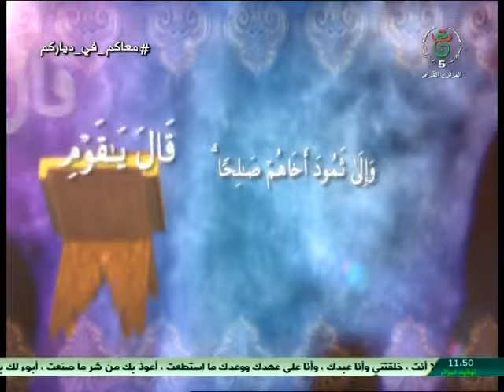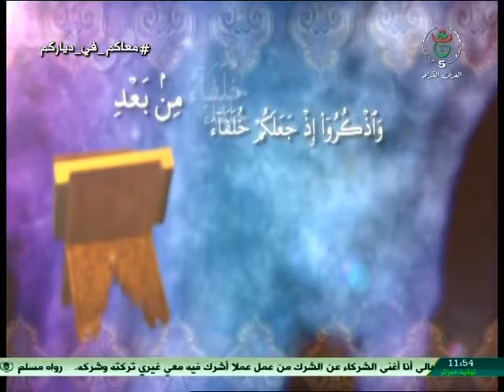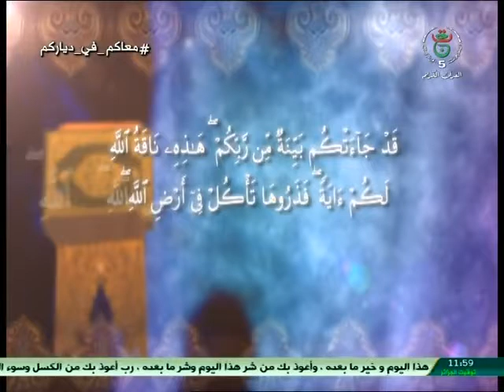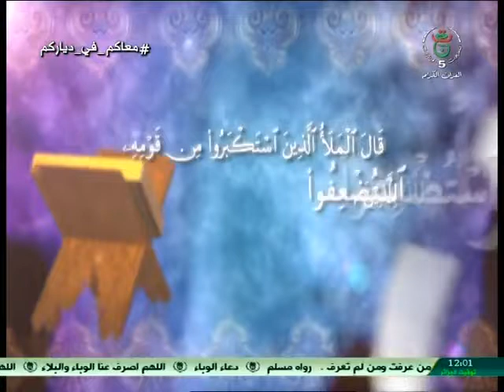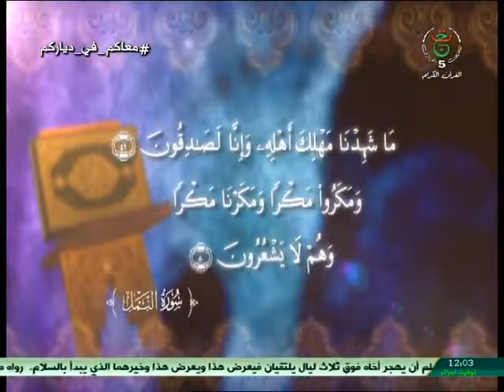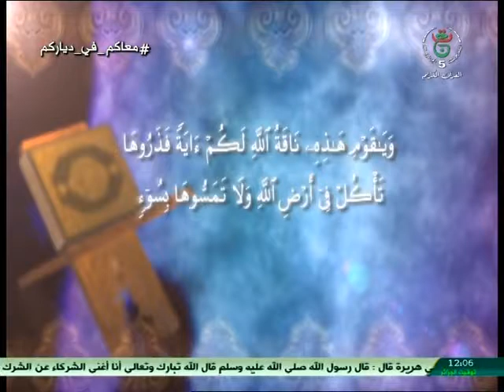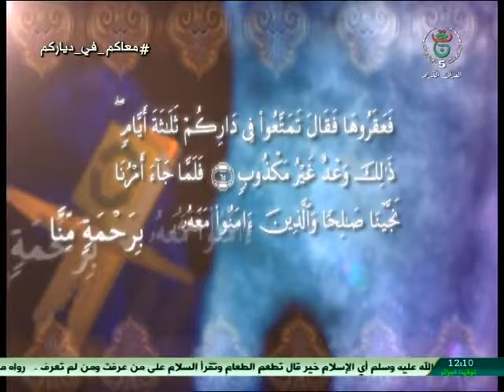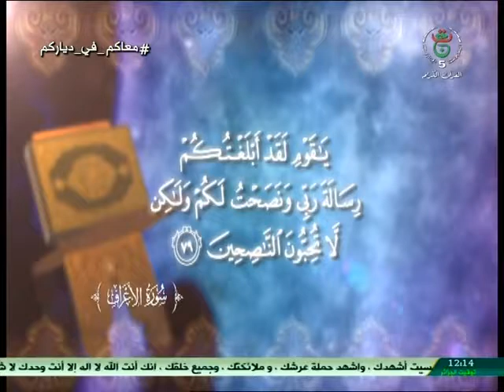قصة سيدنا صالح عليه السلام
"قالوا يا صالح قد كنت فينا مرجواً قبل هذا أتنهانا أن نعبد ما يعبد آباؤنا وإننا لفي شك مما تدعونا إليه مريب"

قصة سيدنا صالح عليه السلام كاملة قصص الانبياء كرتون,
قصه سيدنا صالحجبارة فهلك فوقها كل شىء حي وقال الله سبحانه وتعالى «إنا أرسلنا عليهم صيحة واحدة فكانوا كهشيم المحتظر» هى صرخة واحدة لم يكد أولها يبدأ وآخرها يجىء حتى كان كفار قوم صالح قد صعقوا جميعا صعقة واحدة قبل أن يدركوا ما حدث.

هكذا نال الكفار جزاءهم من الله على مكرهم وهلكوا جميعا ، أما الذين آمنوا منهم بسيدنا صالح علية السلام فكانوا قد غادروا المكان مع نبيهم ونجوا. وقيل إن صالح عليه السلام عاش نحو ثمانية وخمسين سنة ، ودفن بالأحقاف شمالي حضرموت من بلاد اليمن ، وقيل توفاه الله تعالى بفلسطين.